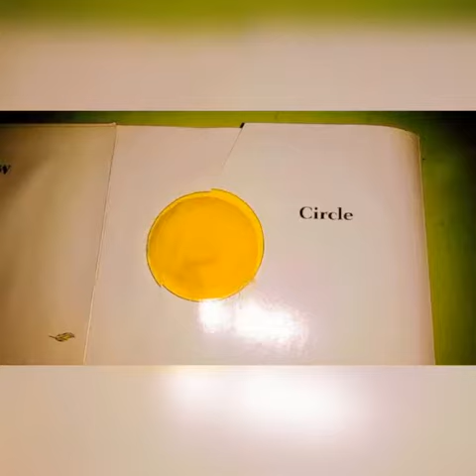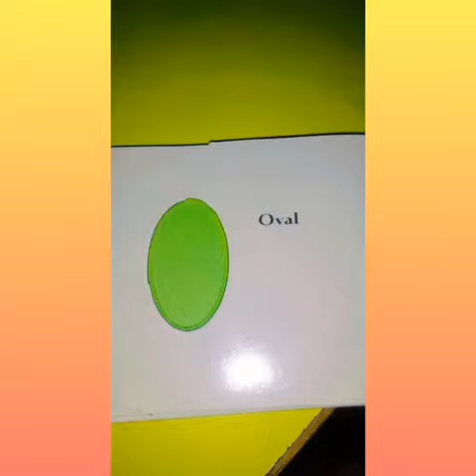CDF Schooling System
Welcome to the new academic session 2021_2022
Activity time..🌸
Identification of shape🍁
Students of nursery class..
Class teacher.soba batool
CDFSCHOOLING SYSTEM
HUSSAINABAD#SAKRAND